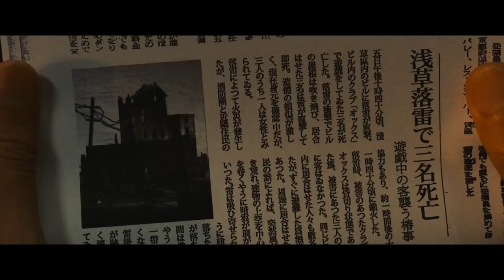A Gambler's Odyssey 2020 (Mâjan hôrôki 2020) teaser trailer - Kazuya Shiraishi-directed movie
Synopsis for Kazuya Shiraishi's A Gambler's Odyssey 2020 (Mâjan hôrôki 2020) from Toei International Sales (Toei Company Ltd. / Tôei K.K.): "The protagonist, Tetsu, exiles in 2020 of the 'future'. As a result of underpopulation and most of the jobs that are substituted by Artificial Intelligence, there are full of aging people in the town unemployed. And that future has the 2020 Tokyo Olympic Games canceled. Is this a truth or a lie? Tetsu, who claims that he comes from 1945 in the 'Post-World War II' period, is surprised of the world he has never seen before. In this unexpected situation, what would be the 'Mahjong' game he has to confront by even risking his own life?"